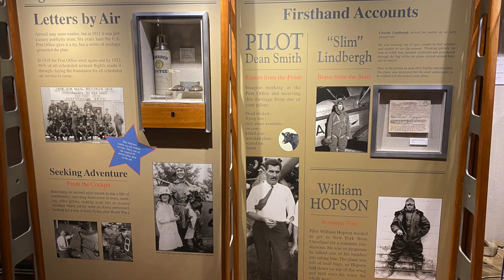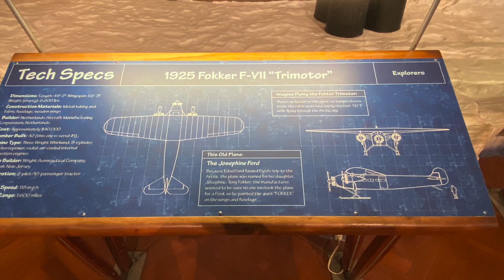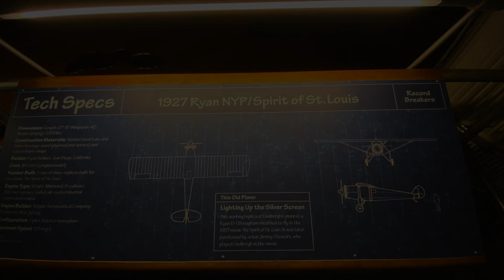Henry Ford Museum tour part 2 Airplane exhibits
A video tour showing all of the awesome airplane exhibits at the Henry Ford Museum.